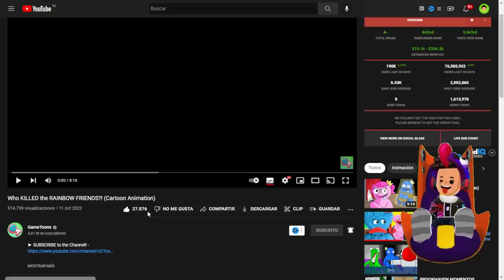LA MUERTE de LOS RAINBOW FRIENDS en PK XD (ANIMATION) 🐸 SIMBA